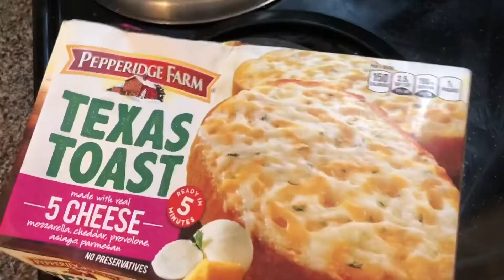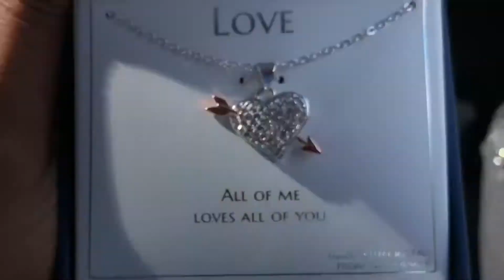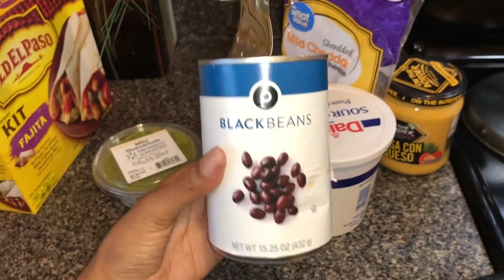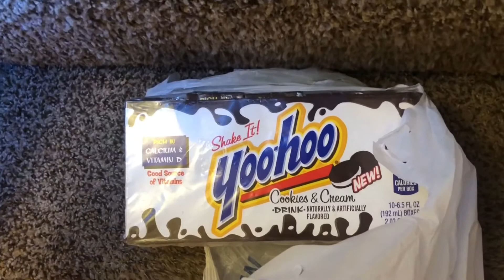WHATS FOR DINNER?!!|COOK WITH ME + CLEAN LIVING ROOM| A DAY IN THE LIFE OF SAHM!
Hi Guys, It’s Kay! In Today’s Video Is Just A Real Life Vlog Being A Stay At Home Mom And Spending My Days With My Kids! Happy Mother’s Day To All My Mommies! So What’s For Dinner Kay? I Show You Guys What I Will Be Cooking For Dinner Which Is Chicken Fajitas That You Can Make A Salad🥗 Or Soft Tacos 🌮 With. Super Yummy! 😋Also I Take You Guys Cleaning With Me, We Will Be Using This Awesome Vacuum Cleaner Let Me Know What You Guys Think! I Love All Of You And See You Guys In My Next Vlog. 😘😘😘😍😍🥰🥰♥️♥️♥️♥️